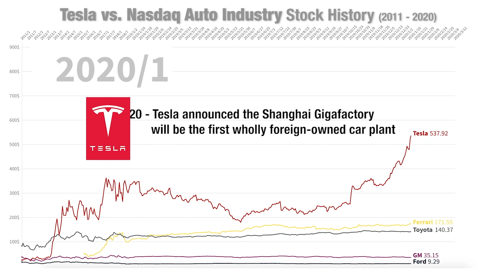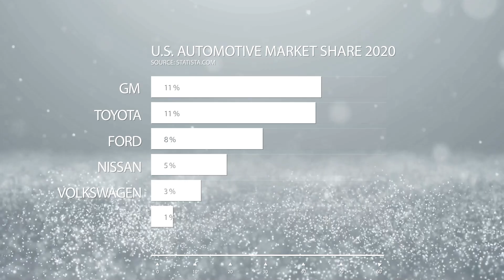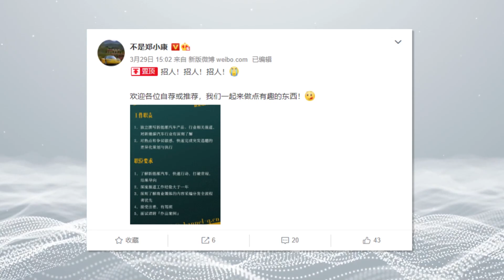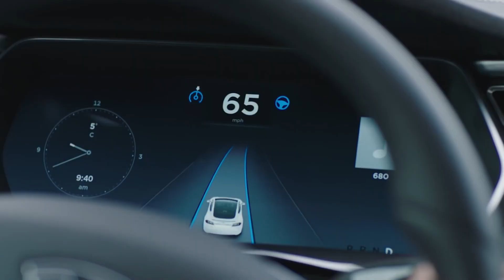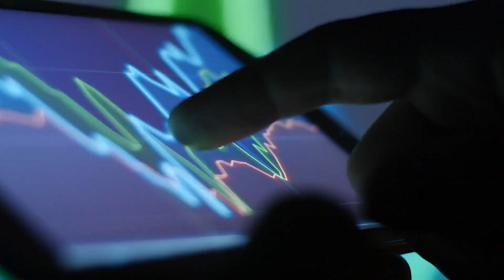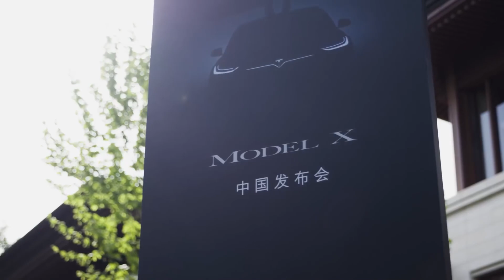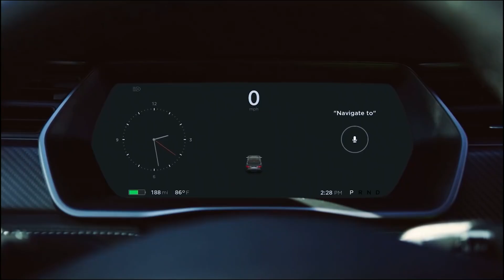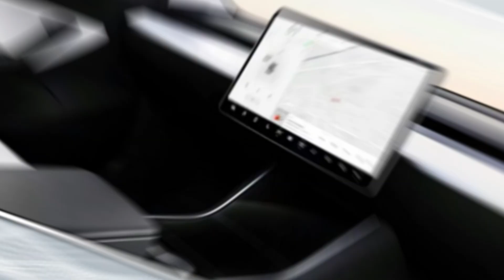$19,000 Tesla Model 2 is Finally Coming!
You simply can't overestimate the sheer success Tesla has seen since its founding in 2003. Tesla finished 2020 with a 721 million dollar profit on 31.5 billion dollars in total revenue. Elon Musk recently announced that Tesla will be making an affordable compact electric car, the Tesla Model 2. Signs have been shown that the new model is almost ready for production.